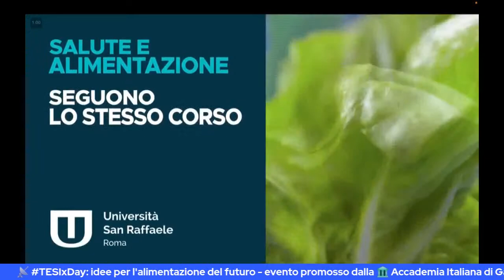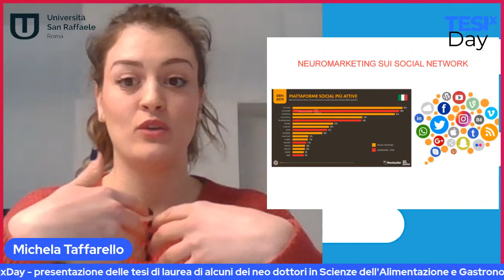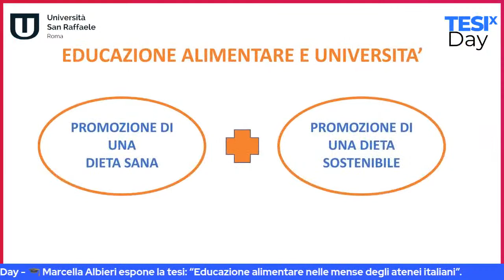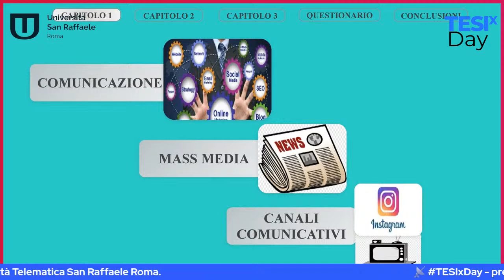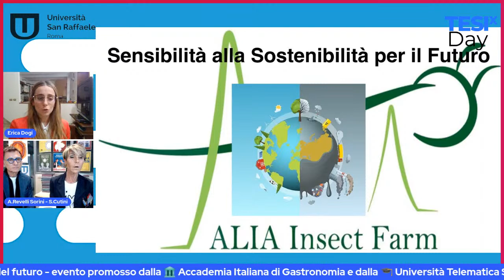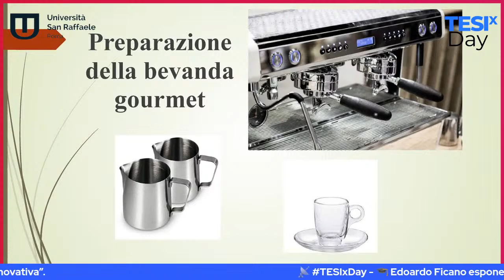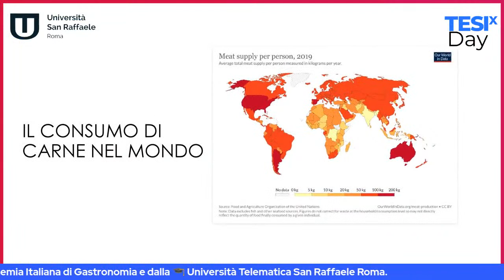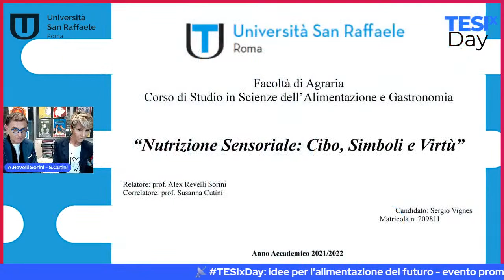TESIxDay il futuro mar 2023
🏫 La AccademiaItalianaGastronomia, diretta dal prof. Alex Revelli Sorini e dalla prof.ssa Susanna Cutini, vi invita a seguire l'edizione primaverile del TESIXday.

🎓 I neolaureati in Scienze dell’Alimentazione e Gastronomia dell'Università San Raffaele Roma espongono le proprie tesi di laurea sul futuro del cibo e dell'alimentazione.